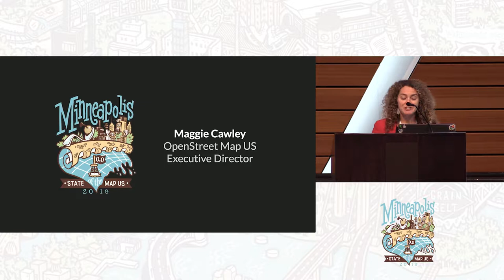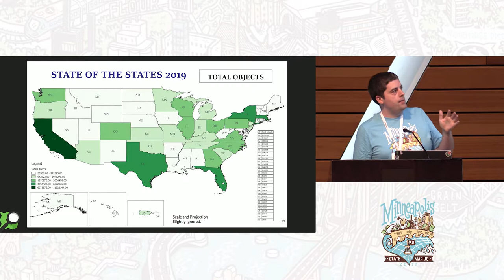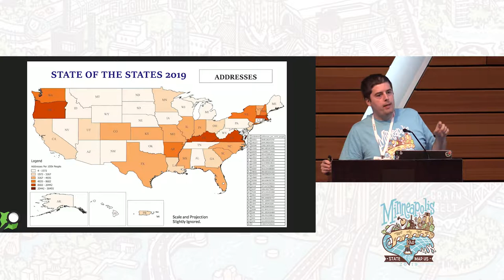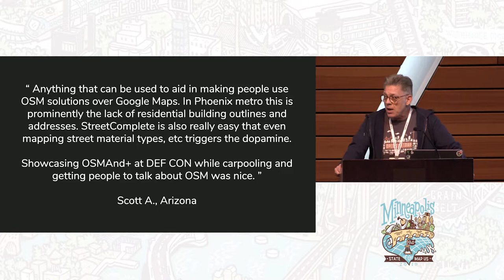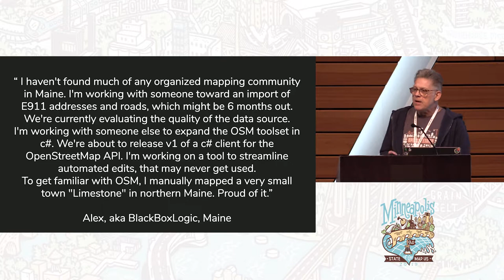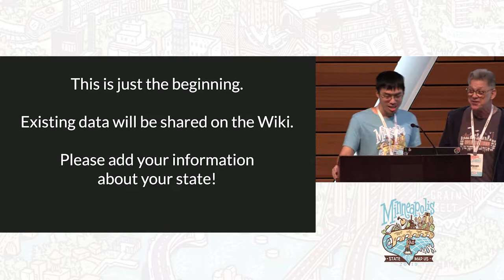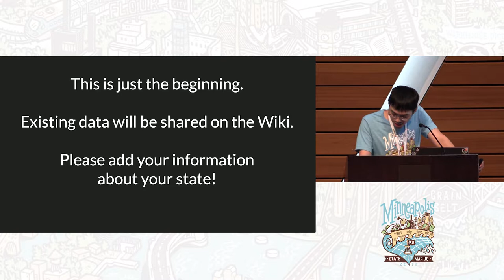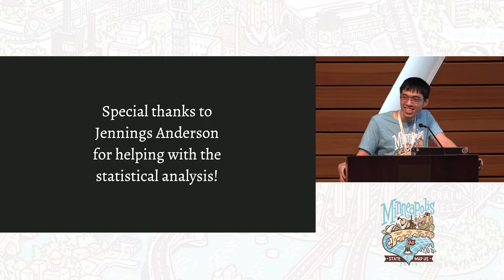OpenStreetMap US Plenary - Adkins, Cawley, Dees, Nguyen, Johnson, Wright